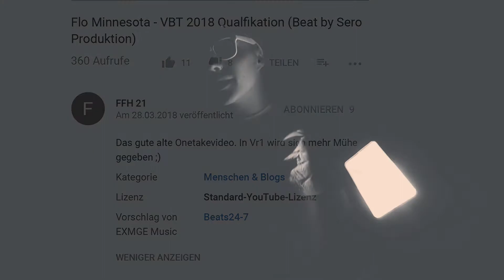VBT 2018 VR1 vs. Flo Minnesota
Beat by Johnny Milez
Flo Minnesota Qualifikation

Lyrics:
Vbt 2018 Und du Keck willst dich hier messen
Deine Quali war hier von den Whacksten noch die Whackste

In der Quali große Fresse aber du willst ein Freilos
Du hast was nicht verstanden Dicker du bist das Freilos

Dann kann ich ja ne Woche auf der Couch sitzen und Dübeln
Ach ne warte jetzt in vr1 gibst du dir Mühe

Oh da muss ich jetzt besorgt sein
Wirst du schießen wird es Schellen regnen?
Gehst mit dem Kumpel raus um Videos im Feld zu drehen?

6 Jahre um zu merken dass die meisten MCs scheiße sind
Ist von deinen Lines noch bei weitem nicht die Peinlichste

Und als du dann gemerkt hast diese Whackheads gehörn ausgebuht
Hast du dir gedacht
Also da gehör ich auch dazu

Die Hälfte deines parts
versteht man kaum was du für Phrasen drischt
Hängen geblieben ist da nur dass du auch meinen Vater fickst

Ich würde gerne mehr zu deinem content Von mir geben
Aber muss dir leider sagen keiner konnte den verstehen

Da denkt man sich am Anfang was ein Oberkrasser rapper
Das der seine quali einfach in den Toaster eingerappt hat

Deine whackness fickt dich selbst
Ey ich kann dich kaum mehr dissen
Als in meiner Runde unten deine Quali zu verlinken

Ich bin schon gespannt was der Flo so tolles machen wird
Doch bin mir ziemlich sicher das Endprodukt zum lachen wird

Du Opfer klatscht hier niemand
Hast beim ersten schon verloren
Wenn die Leute bei dir Zittern dann durch Schmerzen in den Ohren

Du Hinterweltlerabfall
Alter Kriech mal in dein Loch zurück
Zum Glück lebst du im Wald wo niemand sieht das du ein Opfer bist

Vr1 vorbei
Bist mit dir selbst nicht zufrieden
Überlass rap mal den großen und Geh Playstation spielen